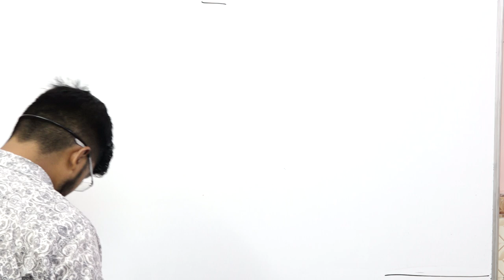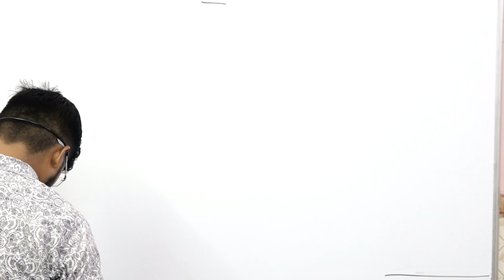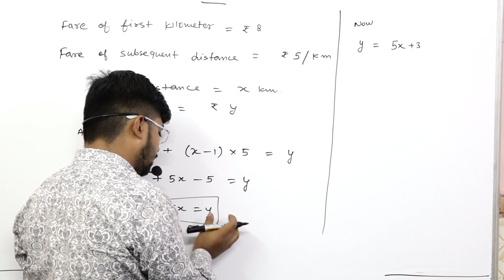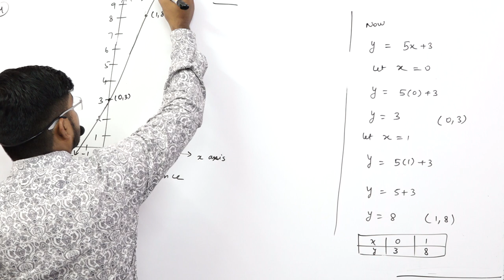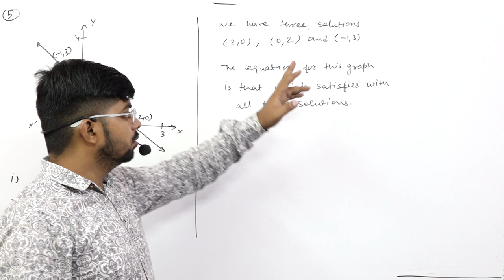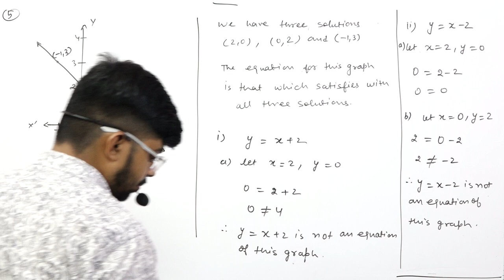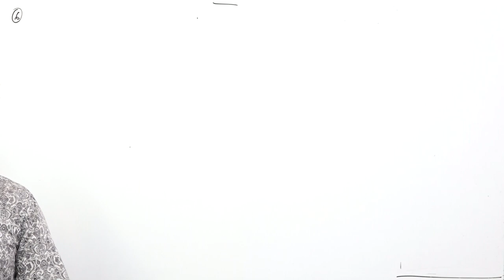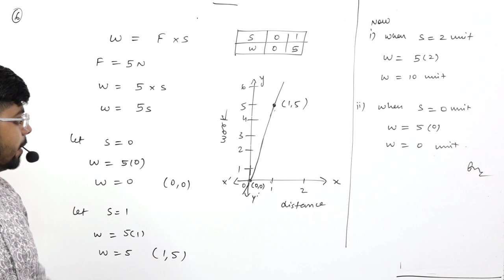EXCERCISE 4.3 QUE 3 TO 6